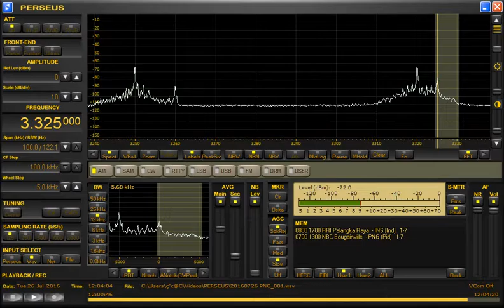Great signal! 3325kHz NBC-Bougainville from Papua New Guinea. Received in JAPAN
Low noise condition (^.^) Bougainville! Bougainville! Bougainville!
Date：Tuesday 26-July 2016
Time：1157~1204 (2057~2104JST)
Language：Pidgin & English
Antenna：ALA1530S+
Receiver：PERSEUS+VAIO Windows10
Received bandwidth：6~7kHz
Recording application：Bandicam
Location：Toki-City. Gifu-Prefecture.JAPAN